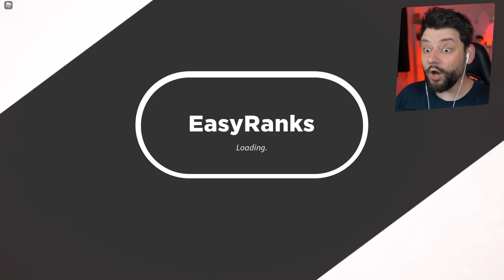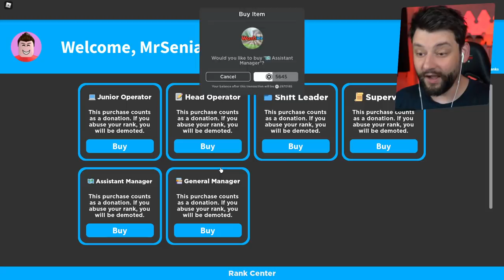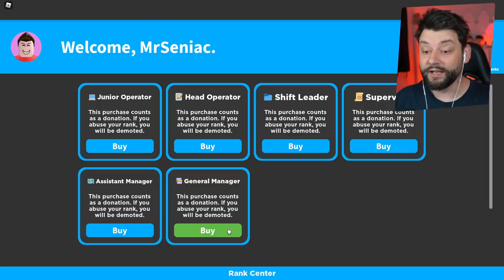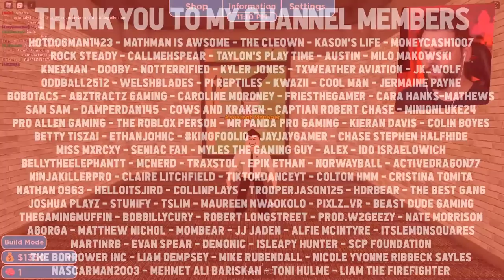Becoming the ASSITANT MANAGER of MY CAR WASH in Roblox Washiez